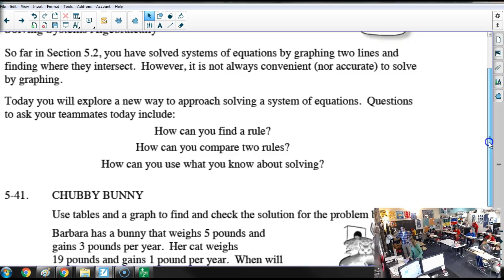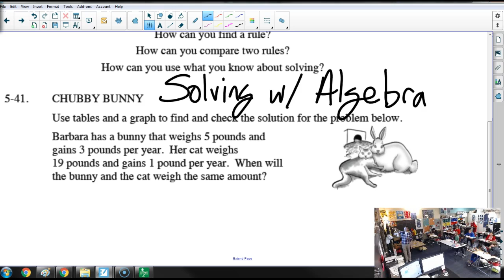11.19.19 - CC3 5.2.3 - Solutions to Systems